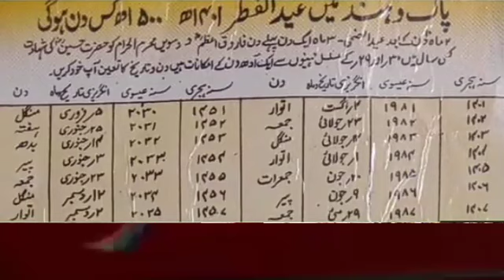Final Date of Eid ul Fitar in Pakistan and India | Latest News about Eid 2023